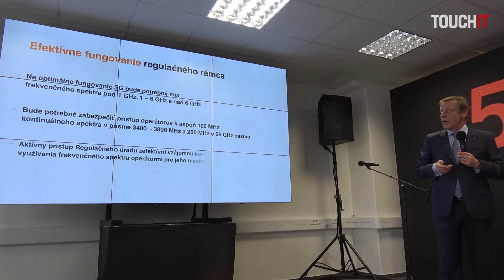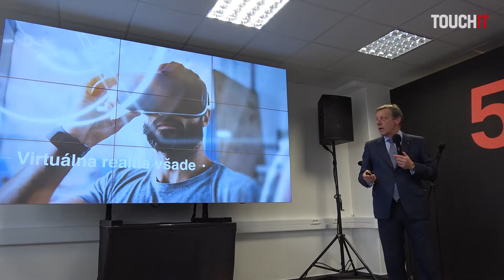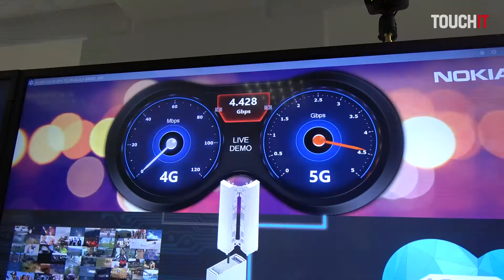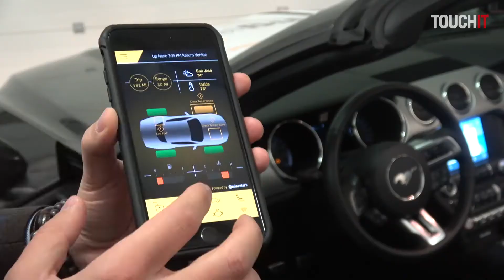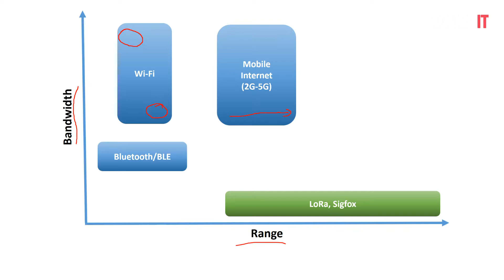Ivan Golian o sieti Orange 5G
Hovorili sme s riaditeľom úseku informačných systémov a sietí a zástupcom generálneho riaditeľa Orange, Ivanom Golianom o pripravovanej sieti 5G a o internete vecí LoRa